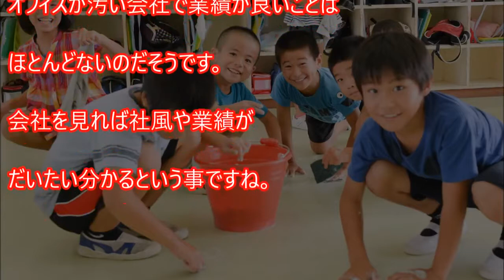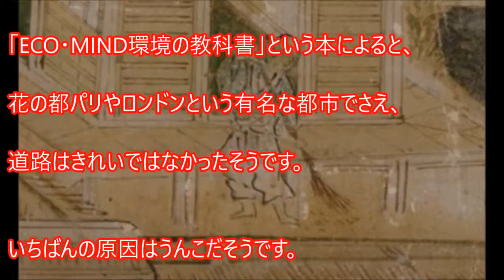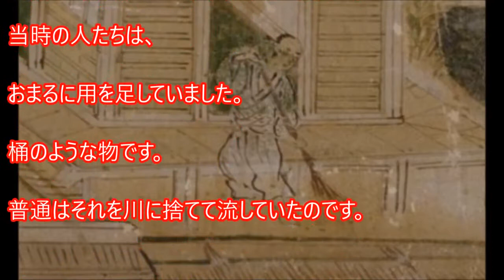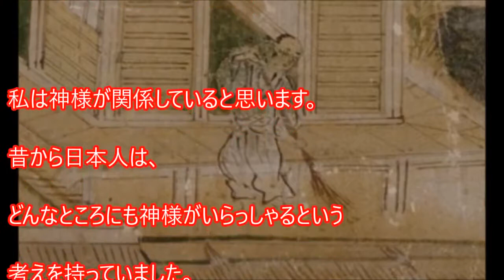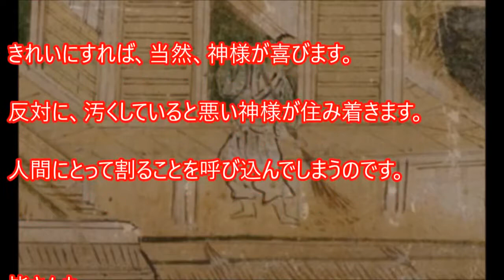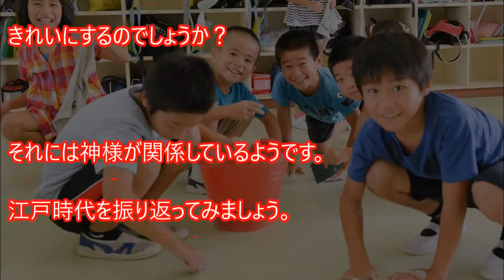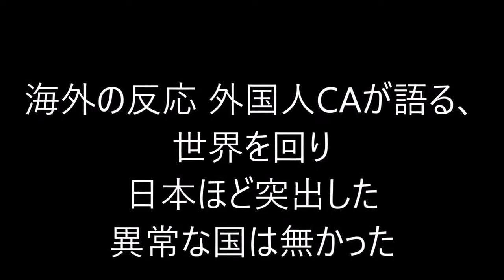外国人CAが語る、世界を回り日本ほど突出した異常な国は無かった 日本便に乗務した中国人CAも「日本へのフライトは楽」【すごい日本】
中国人は日本を訪れると日本の清潔さに驚くというが、中国のような環境から見れば、日本の清潔ぶりは確かに徹底されているそうです、そのほ.

海外の反応 「こんな光景は日本人しかありえない」外国人CAが語る、世界を回り日本ほど突出した異常な国は無かった 日本便に乗務した中国人Ｃ.

日本へのフライトはいいよ・・初めての日本便に乗務した外国人CAが実感した「その理由」とは？！【海外が感動する日本の力】 ある中国人CAは..